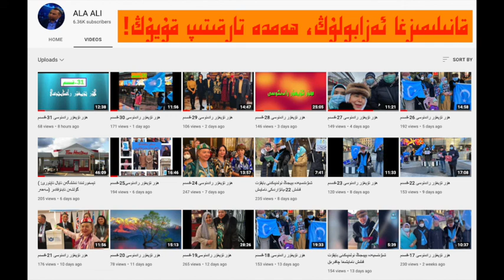تىمخورتىندا ئىشلىگەن ئايال 3-قىسىم